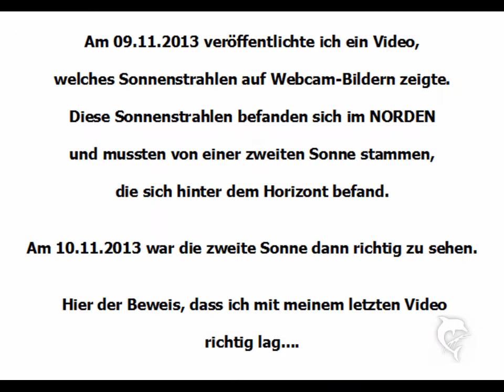NIBIRU - Proof we`ve got a second sun - visible in the NORTH - Webcam Sylt, Germany 10.09.2013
In meinem letzten Video zeigte ich bereits die Sonnenstrahlen dieser zweiten Sonne, die momentan im Norden sichtbar ist.

Nun konnte ich ein Webcam-Bild vom 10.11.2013 finden, auf dem die zweite Sonne eindeutig zu sehen ist.